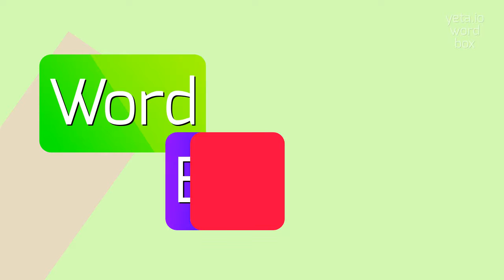How to say "grsites"! (High Quality Voices)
Watch in this video how to say and pronounce "grsites"!